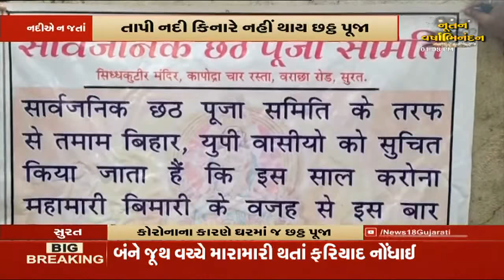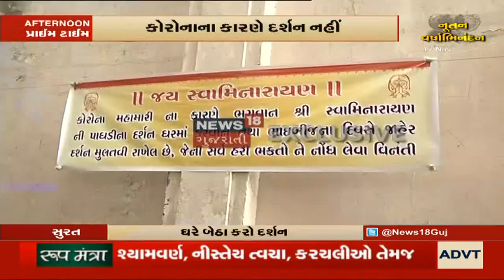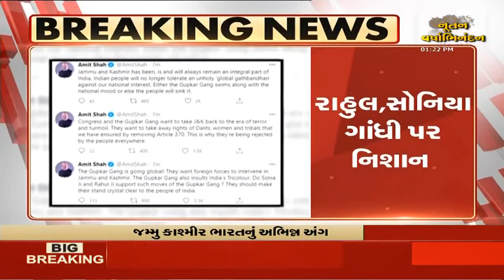1 વાગ્યા સુધીના તમામ સમાચાર | 17/11/2020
લાભ પાંચમ બાદ 21-22 November એ ભાજપની ચિંતન શિબિર યોજાશે જેમાં મુખ્યમંત્રી અને નાયબ મુખ્યમંત્રી હાજર રહેશે. આ શીબીર કેન્સ્વીલે ખાતે યોજાશે.